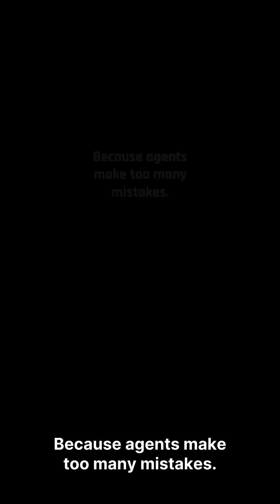Most Hyped AI Technology of 2025 — And Why It Will Fail in 2026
AI agents were everywhere in 2025. Promised as “AI employees” that could plan, decide, and execute on their own. But according to MIT Sloan Management Review, autonomous AI agents aren’t ready for real business use. Too many errors, serious security risks, and unreliable decision-making make them dangerous at scale. This short breaks down why AI agents were overhyped — and why 2026 will be their reality check.